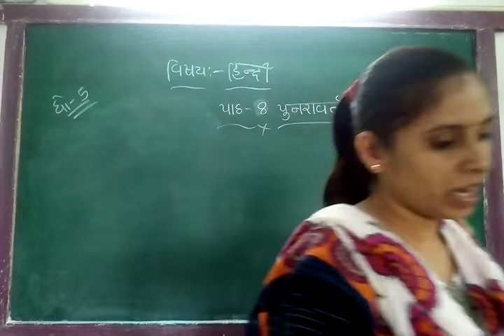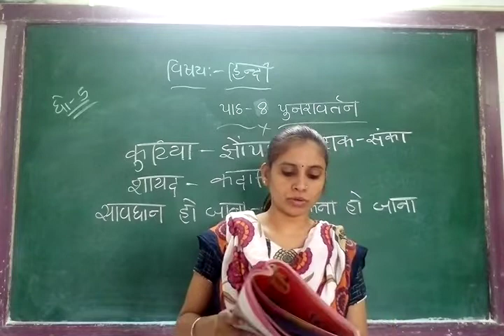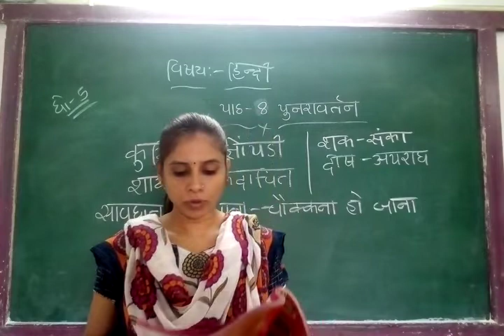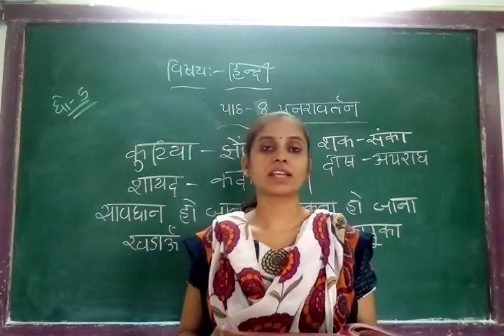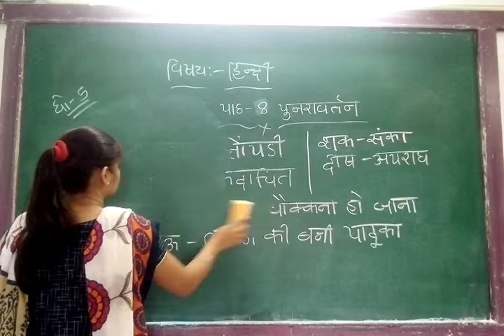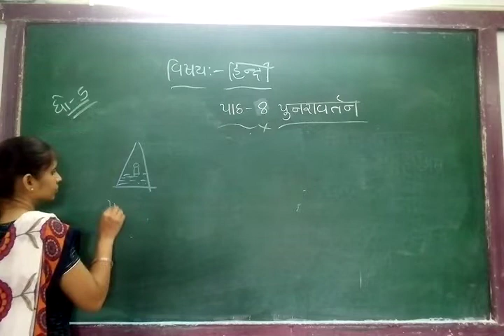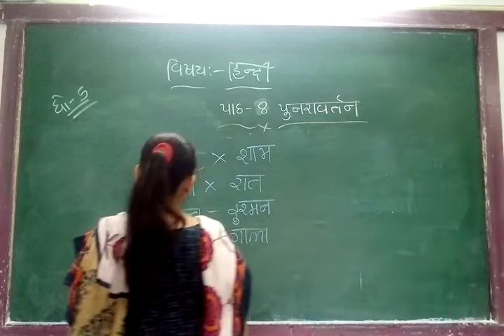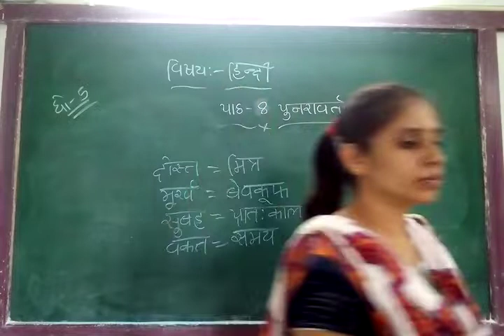GUJ MED STD 5 SUB HINDI CH 8 REVI